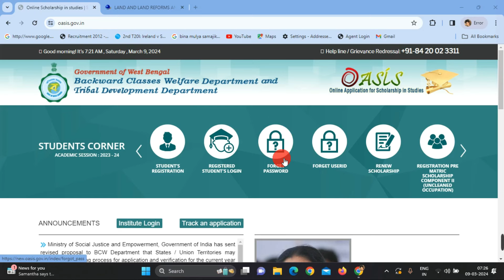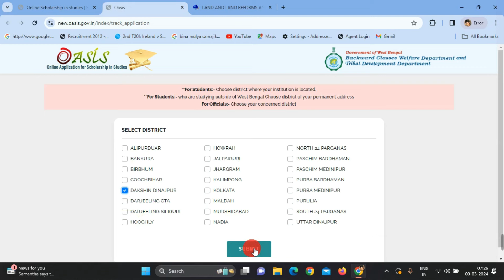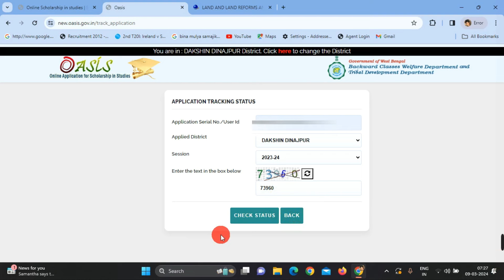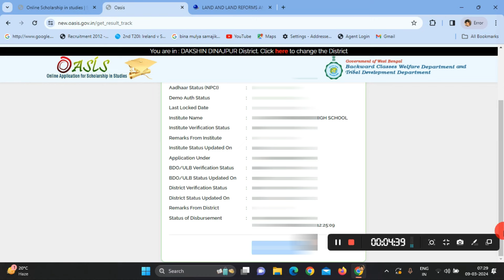Oasis Scholarship 2023-24 Taka Kobe Dhukbe | Oasis Scholarship Status Check